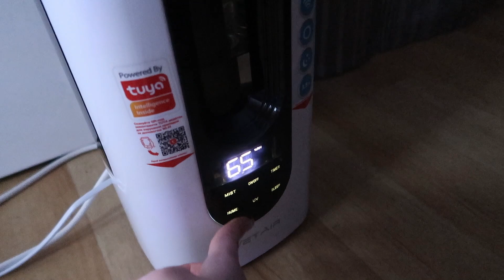ОПЯТЬ НА ТАНЦЫ 🔥 БОЮСЬ САДИТЬСЯ ЗА РУЛЬ || МЫ ПОДАРИМ ВАМ ПОДАРКИ!😍🎁